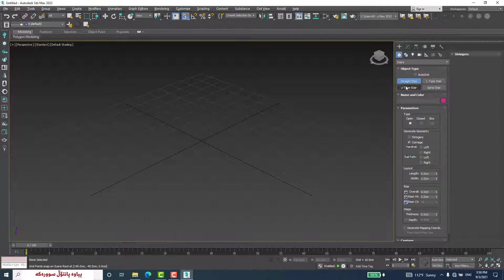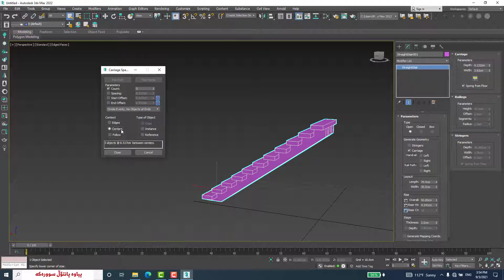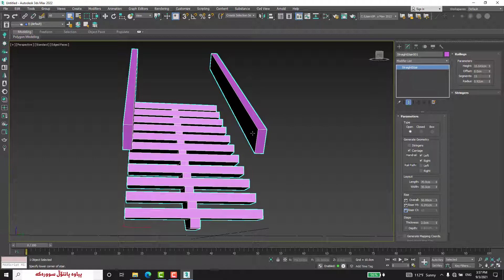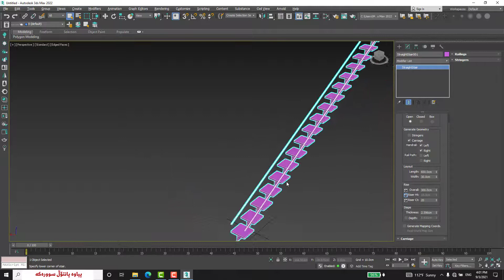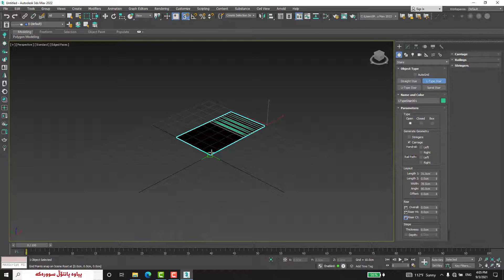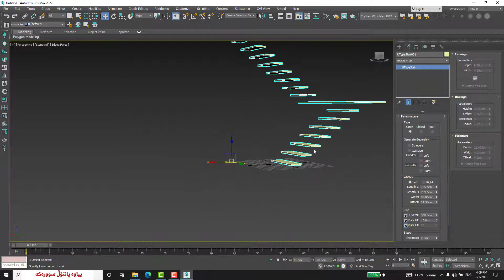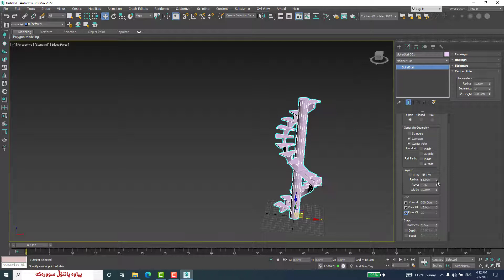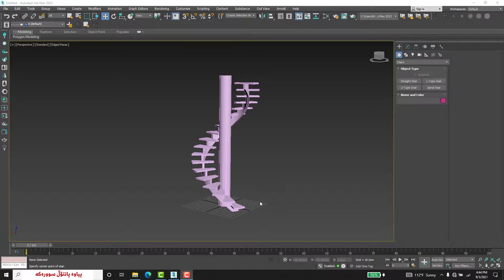٣دس ماکسی تەلارسازی | قاندرمە(قالدرمەی) حازر | وانەی چل و چوار